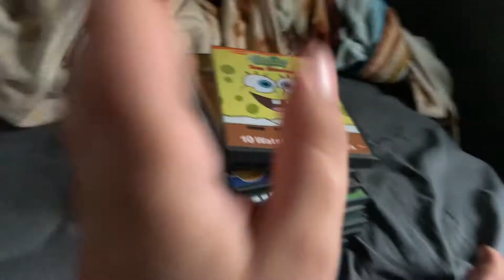10 Must-Have SpongeBob DVDs